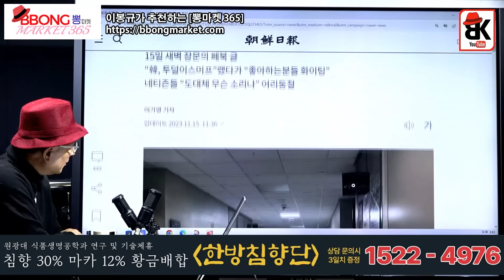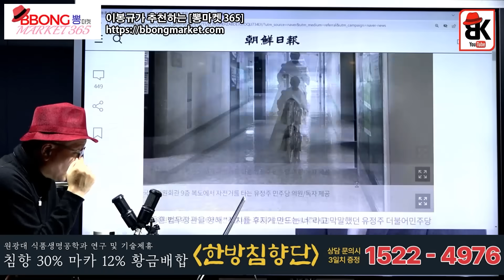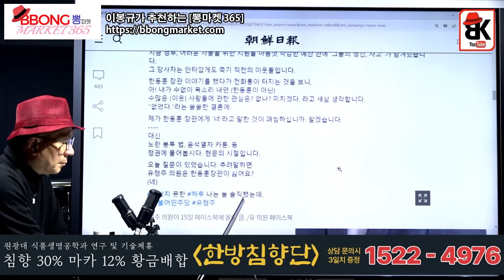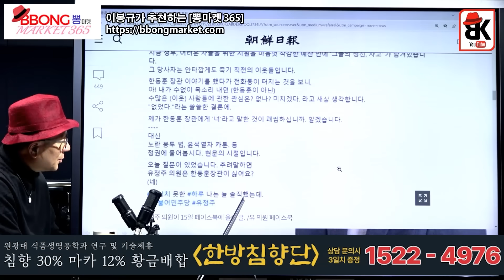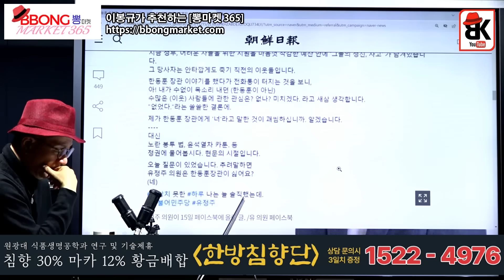유정주가 두마리 토끼 잡았다 [강사빈]